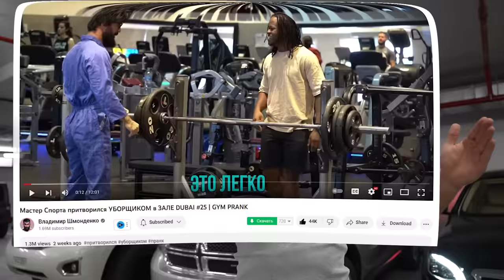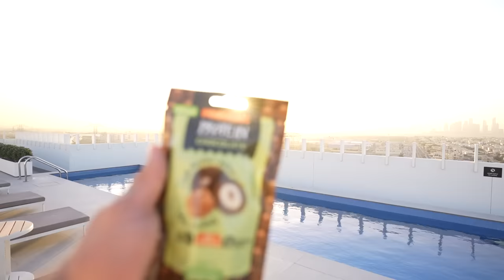Мастер Спорта притворился УБОРЩИКОМ в ЗАЛЕ DUBAI #26 | GYM PRANK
Мастер Спорта притворился УБОРЩИКОМ в ЗАЛЕ DUBAI #26

Всем привет!
Толичка в Дубаи , где он планирует поднимать большие веса и ваше настроение!!!
✔️Поддержать проект/канал
USDT trc20
TMH2MV3AJy3spLg6DdoGR9yaCkTXCpW7Nt